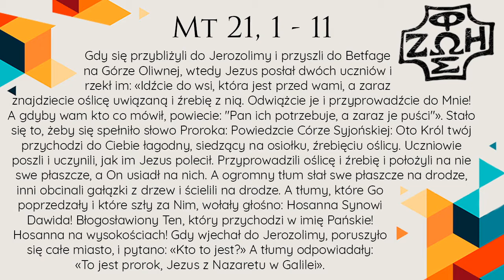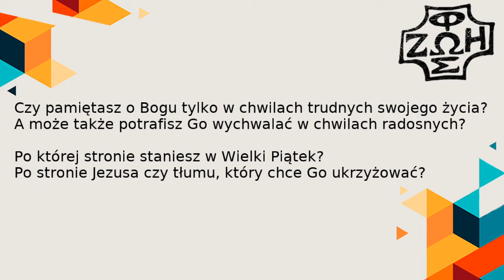Niedziela Palmowa | Wielki Tydzień na Maksa 2020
Chrystus Wodzem, Chrystus Królem, Chrystus, Chrystus Władcą Nam!
Dzisiejszy odcinek rozpoczyna tygodniowy cykl rozważań i podstawowych informacji o Liturgii, które pozwolą Wam lepiej przeżyć Wielki Tydzień.
Liczymy na pozytywny odzew i za drobne usterki techniczne przepraszamy.
Życzymy dużo zdrowia i widzimy się już jutro o 12:00.
Dobrze, że Jesteś :)

Przygotowanie:
Ks. Marcin Sztrom
Wojciech Wasilewski

Wsparcie techniczne:
Wojciech Sobolewski

Program powstał we współpracy z Radiem i (radioi.pl)